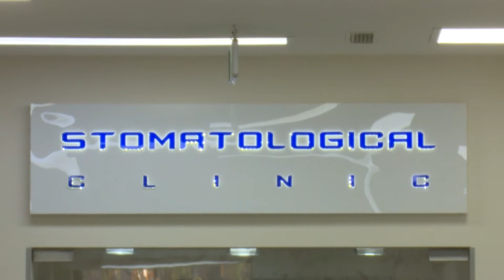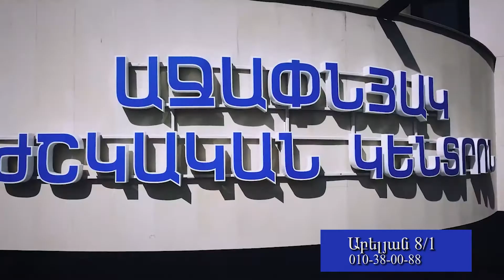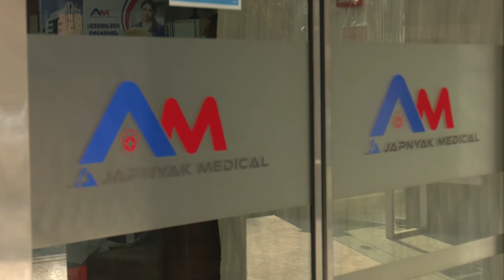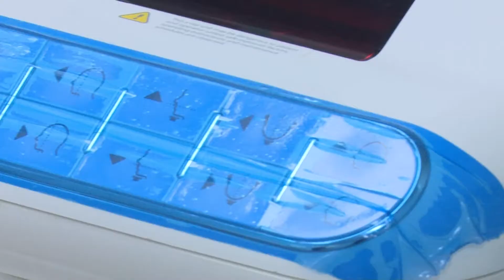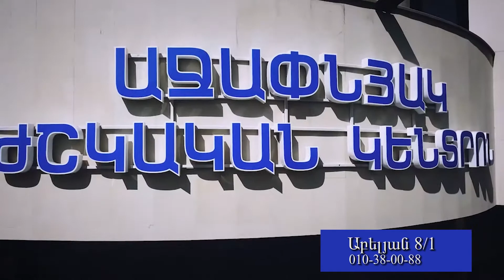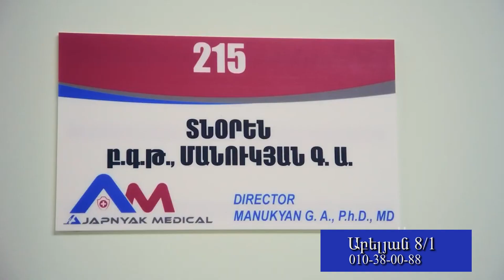«Եղեք առողջ՝ բժիշկ Մանուկյանի հետ»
Հյուրեր՝
Աջափնյակ բժշկական կենտրոնի տնօրեն Գրիգորի Մանուկյան
Աջափնյակ բժշկական կենտրոնի թերապևտ Աննա Հովհաննիսյան